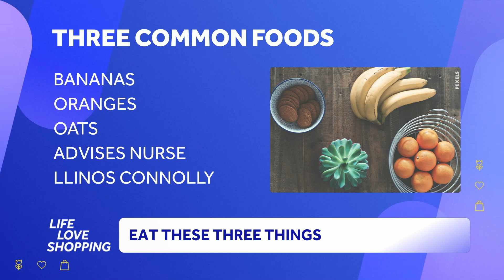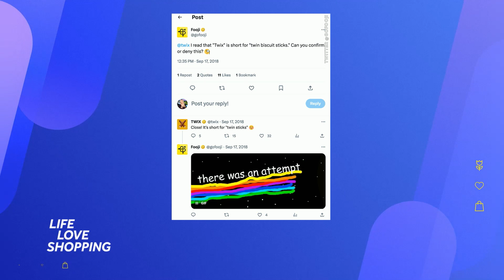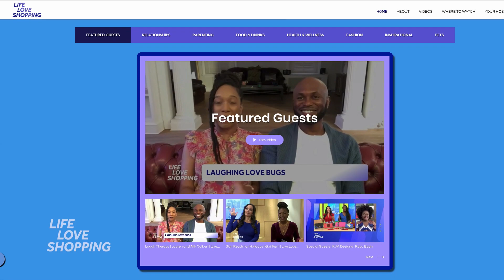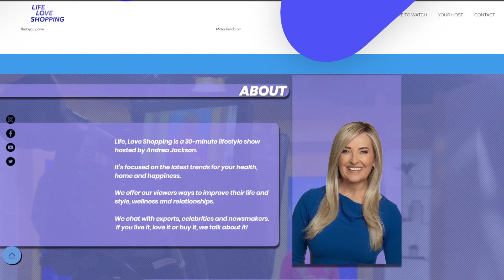Life Love Shopping 227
Coming up on LLS, A slimmed down Sharon Osbourne opens up about her dramatic weight loss and why she regrets it. Plus forget flower girls, it’s all about “Fireball Girls” walking down the aisle at your next wedding. And find out how to make your own blooming onion at home with our friend Suzie the Foodie! We’ve got your life and style guide from A to Z on the next ‘Life,Love Shopping!’